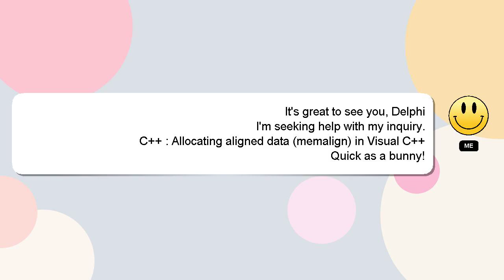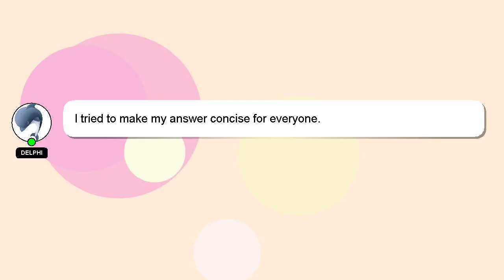C++ : Allocating aligned data (memalign) in Visual C++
aligned in (memalign) : Allocating Visual C++ C++ data